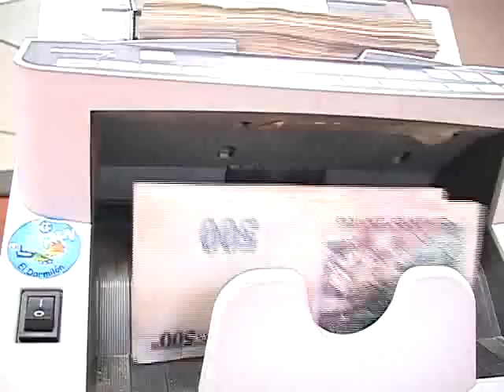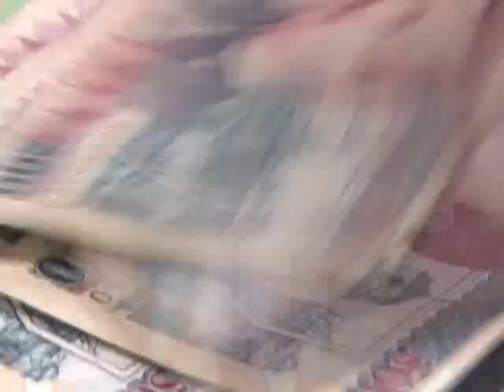Reforma del 1.5% de ISR, será aplicable hasta próximo año, correspondiente a período fiscal 2018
Reforma del 1.5% de impuesto sobre la renta, será aplicable hasta el próximo año que se hará la declaración correspondiente de este tributo, correspondiente al año fiscal 2018.